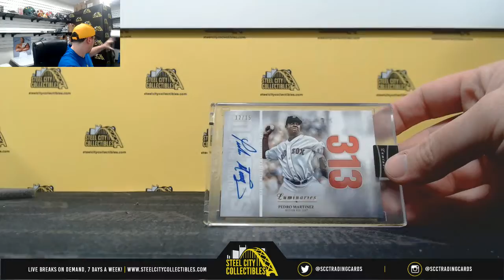2019 Topps Five Star BB & Luminaries BB Hobby Box Live Break - George